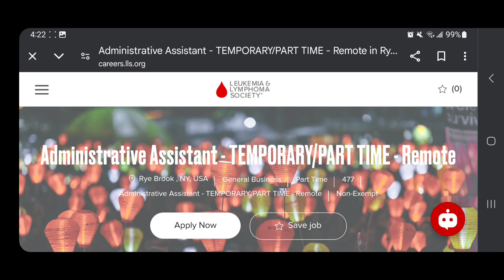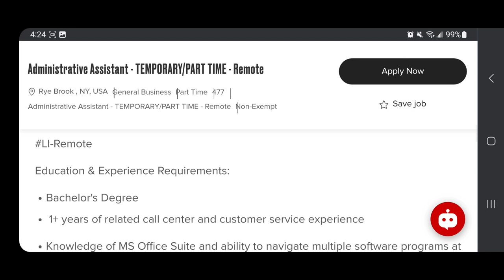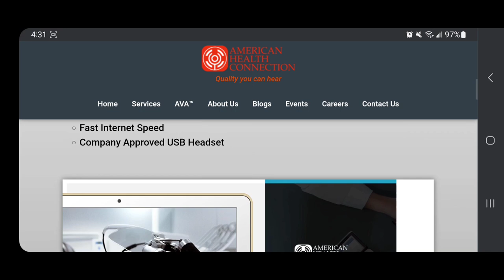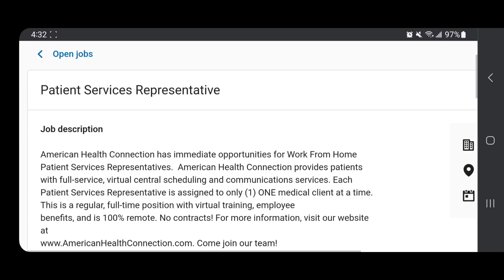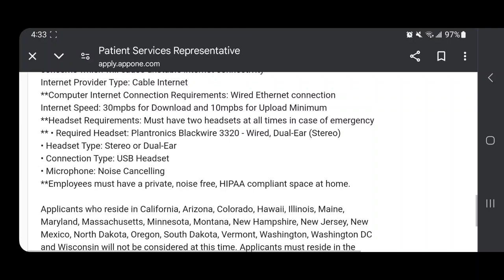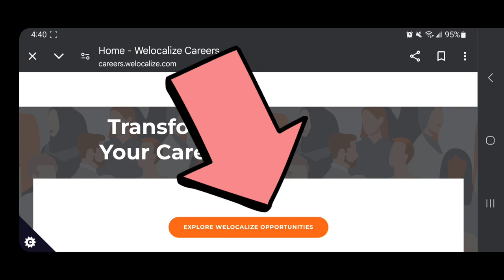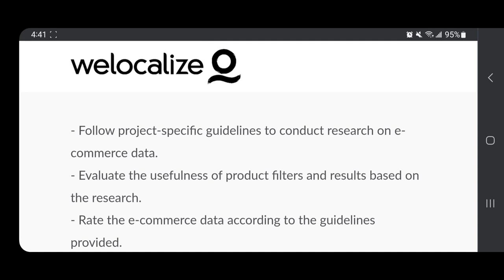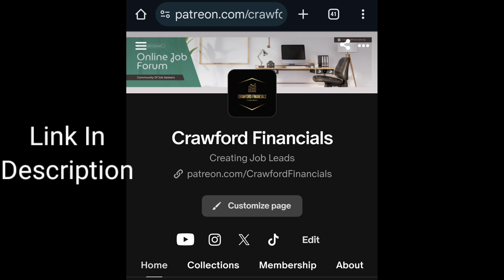Remote Jobs Hiring IMMEDIATELY. Don't Wait, Apply Now. Start Soon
We upload videos daily with NEW job Leads.  If jobs are not available any longer then you were TOO late.